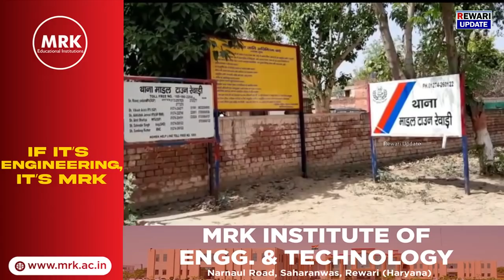मासूम के साथ घिनोनी हरकत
News Today Updates
News Live
latest hindi News
रेवाड़ी अपडेट
Shree shyam skin clinic
Om Speech and Hearing Aid Centre, Rewari
Raj School Rewari
MRK Collage Saharwas Rewari